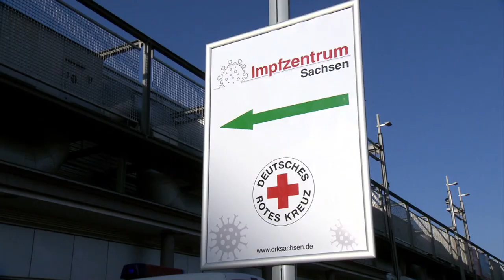Solidarité vaccinale dans l'UE dès que le feu vert sera donné au vaccin Pfizer-BioNTech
La pression est mise sur l'Agence européenne du médicament. L'Allemagne a déjà donné le ton en annonçant le lancement de sa campagne de vaccination le 27 décembre. La France a annoncé qu'elle voulait suivre Berlin.